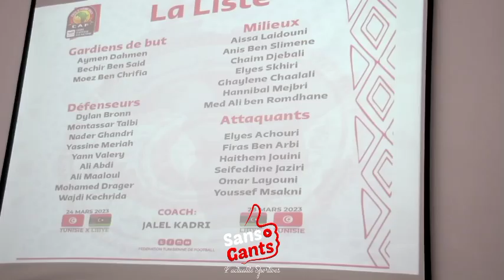قادري: لهذا استغنينا على ساسي وعيفة هذا اللاعب منعته الإصابة من دعوته الأولى وهذه وضعية غربي وشرميطي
القادري:لهذا السبب استغنينا على ساسي والعيفة وهذا اللاعب منعته الإصابة من دعوته الأولى وهذه وضعية الغربي والشرميطي